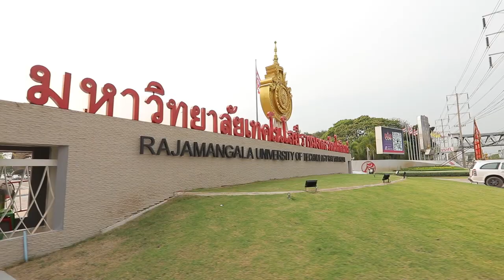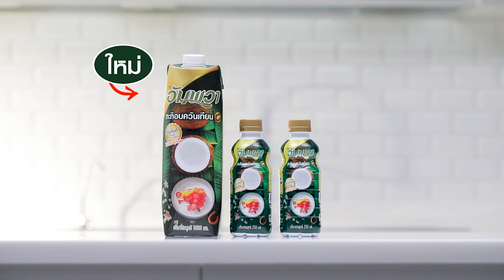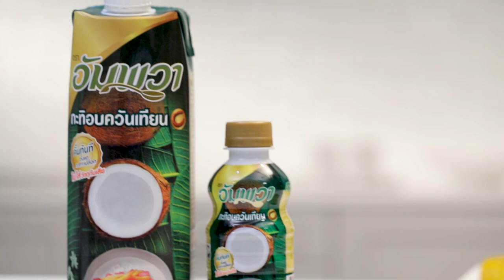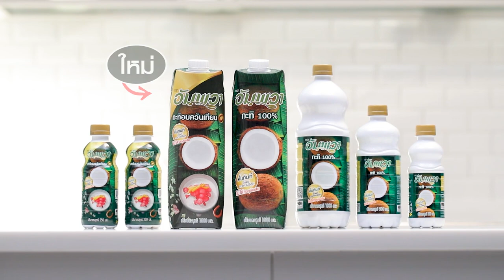ขนมชั้นดอกไม้ สูตรเด็ด ทำง่าย สไตล์ "อ.ยิ่งศักดิ์"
ขนมชั้นดอกไม้
Layer Sweet Cake

แป้งเท้ายายม่อม  150  กรัม
สีผสมอาหารสีน้ำตาล ½   ช้อนชา
พิมพ์ซิลิโคลนรูปดอกไม้

1. ใส่น้ำตาลทราย แป้งมันสำปะหลัง แป้งข้าวเจ้า แป้งเท้ายายม่อมและอัมพวา กะทิอบควันเทียนลงในภาชนะ คนให้เข้ากันจนน้ำตาลทรายละลาย
2. แบ่งส่วนผสมที่ได้ออกเป็น 3 ส่วน ส่วนที่ 1 ผสมกับสีผสมอาหารสีน้ำตาล ส่วนที่ 2 ผสมกับสีผสมอาหารสีเหลืองมะนาว และส่วนที่ 3 เป็นแป้งสีขาว
3. เทแป้งขนมชั้นสีเหลืองมะนาวใส่ในพิมพ์ซิลิโคลนรูปดอกไม้ สลับสีตามชอบ นึ่งขนม ชั้นละ 5 นาที จนครบทุกชั้น ยกออกพักไว้ อย่างน้อย 30 นาทีหรือจนขนมชั้นเย็นดี แกะออกจากพิมพ์
4. จัดใส่ภาชนะ พร้อมเสิร์ฟ

▲Line @yingsakfood